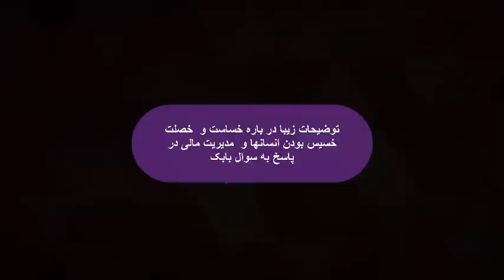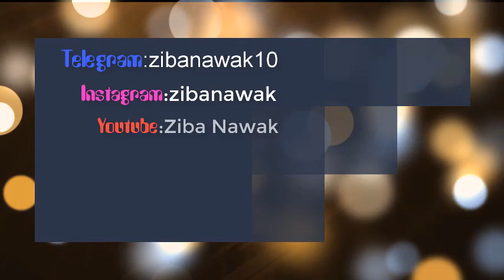زیبا نظرت در باره خصلت خسیسی و خساست انسانها چیه؟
در گروه رواندرمانی زیبا ناوک در تلگرام او به سوال بابک در رابطه با خساست و خصلت خسیسی انسانها جواب می دهد و اشاره ای هم به مدیریت مالی می کند ...